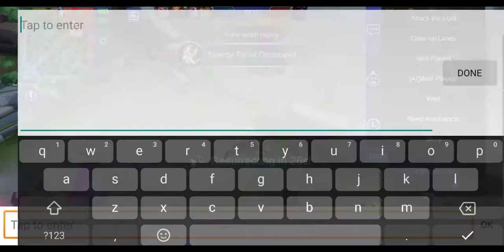Switching to chou main 15 matches (raw vid)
I'm gonna upload my chou gaming every 5 games, lets see if im improving. Next upload will be my 20 matches.